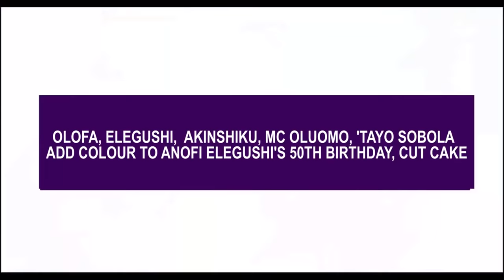OLOFA, ELEGUSHI, AKINSHIKU, MC OLUOMO ADD COLOUR TO ANOFI ELEGUSHI'S 50TH BIRTHDAY, CUT CAKE